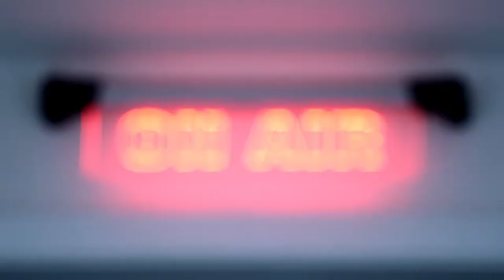North Harbour Club AIMES Award Winner 2017 Melanie Bracewell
North Harbour Club song written by AIMES Alumni, Sarah Belkner
Selected footage supplied by MediaWorks.